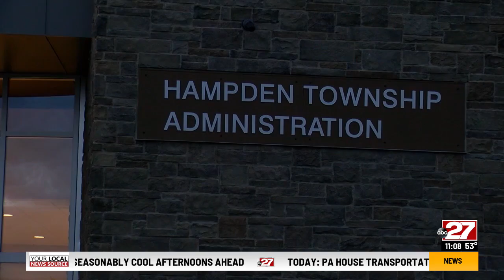Cumberland County homeowners fight rezoning request from area developer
A victory for many Point Ridge Farms homeowners who fought a zoning change. The Hampden Township Board of Commissioners had denied the request to a developer for a request in rezoning.